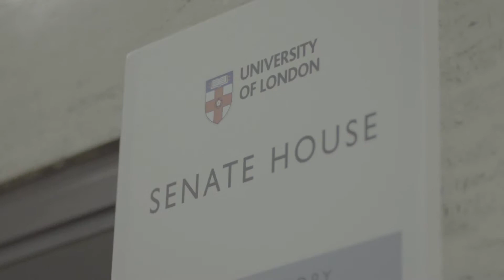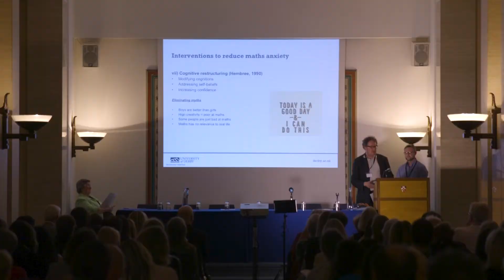Maths Anxiety 18 Highlights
Maths Anxiety Summit London 2018

Filmed and edited by Zansho.co.uk